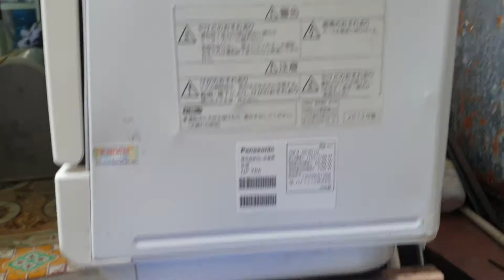0989897559- Máy rửa bát panasonic NP-TR6 kính mời các bác...10/09/2021